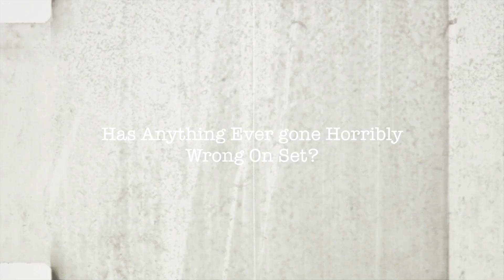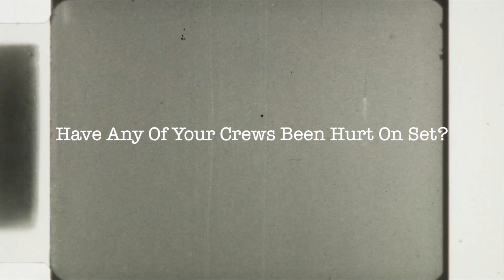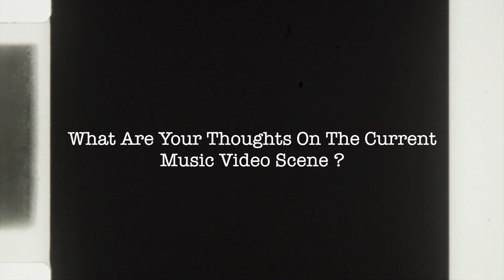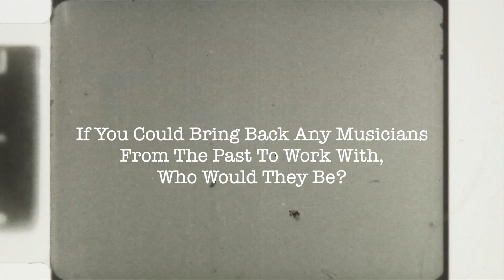Director X | Interview: SBTV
Canadian Director-X has been noted for his visually distinctive music videos and has worked with R. Kelly, Usher, Kanye West, Jay-Z, Brandy, Ice Cube & Justin Bieber to name just a few!
SBTV is your one-stop shop for youth entertainment online, bringing you the best in music, gaming, sport, comedy, fashion and business. Based in London, SBTV provides a platform to discover and break emerging artists, enjoy your favourite acts and unearth great talent.

We are dedicated to pushing the boundaries when bringing new media and content to a young audience. We hope you enjoy!